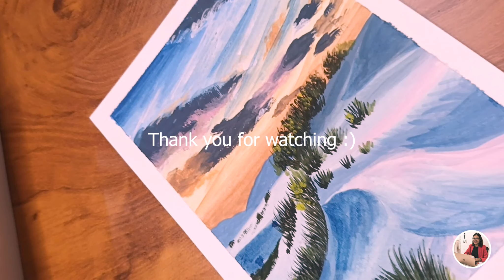How to paint landscape using Himi Gouache | Gouache Tutorial | Real time painting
Welcome back to my 'Paint With Me' series! In this third installment, we will continue our exploration of the stunning world of gouache and create a captivating landscape artwork together.

Unlock your artistic potential and explore the vastness of art through gouache landscape painting.

Witness the magic unfold in this captivating gouache landscape painting timelapse and get ready to be inspired!

Art Materials :
1. Brustro Artists Watercolour Paper

2. Brustro Artists ’ Mixed Hair Brush Set of 15 in PU Bag

3. Gouache Jelly Paints